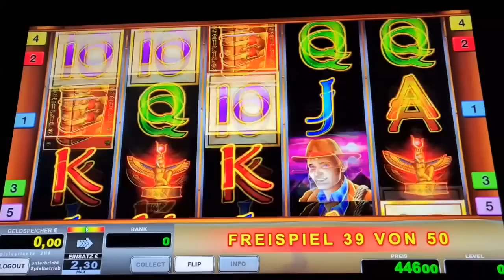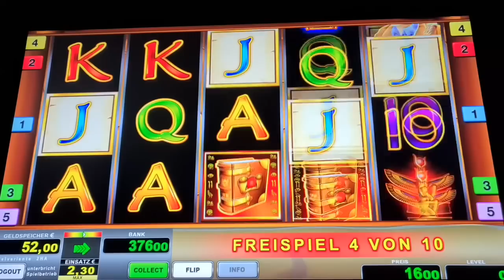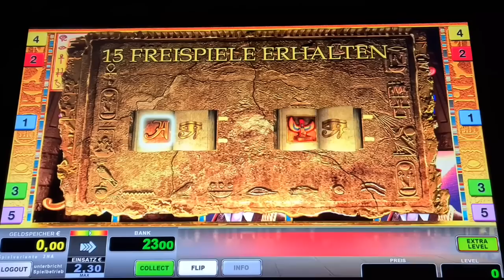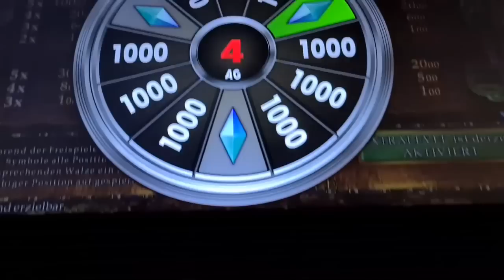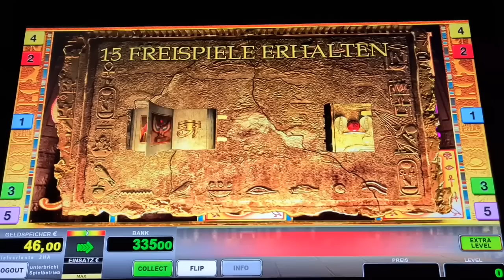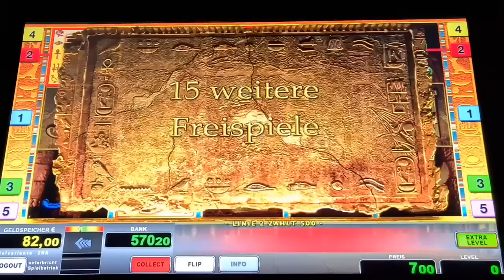Book of Ra Classic🔥 2€ Freispiele ohne Ende🔥 Novoline Spielothek Geht ab 🔥